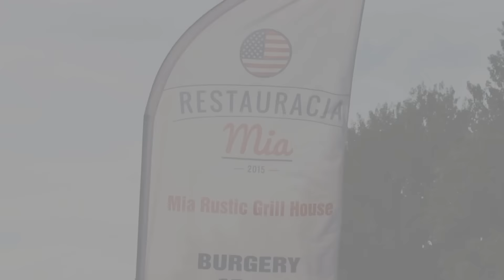Mia Restaurant Warsaw